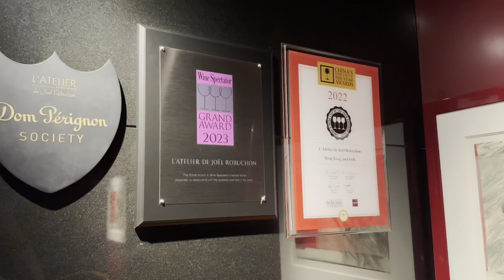Ресторан 3 звезды Мишлен L’Atelier шефа Joël Robuchon HongKong (Subtitles)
Продолжаем путешествовать по нашему запланированному маршруту: и на этот раз нас занесло в Гонконг. Ресторан 3 звезды Мишлен, именитого французского шефа Joël Robuchon. Чем удивил нас маэстро? Французская кухня уже стала полюбившийся классикой, именно по ней зачастую можно понять мастерство шефа. А когда во Французскую классику, повара привносят немного современного шика - получается взрыв вкуса!

Мы, Оля и Павел Маевские приветствуем вас на нашем ютуб-канале увлекательных путешествий и гастро авантюр!

Если вы любите путешествия и вкусную еду, то наш канал создан специально для вас!

Заходи в наш инстаграм!

На нашем канале вы найдете захватывающие видео о наших путешествиях по разным странам и городам. Мы делимся не только красивыми пейзажами, но и историями, встречами с местными жителями и местной аутентичной кулинарией. Вы сможете погрузиться в атмосферу каждого места, которое мы посетили, и узнать о его уникальных культурных особенностях.

 На канале вы найдете рецепты, ресторанные обзоры, гастрономические приключения и советы по питанию во время путешествий. Мы любим делиться своими впечатлениями об уникальных местных блюдах и как лично приготовить некоторые из них дома.

А мы гарантируем от себя увлекательные и вкусные приключения, которые оставят вас полными вдохновения и желанием отправиться в путь!